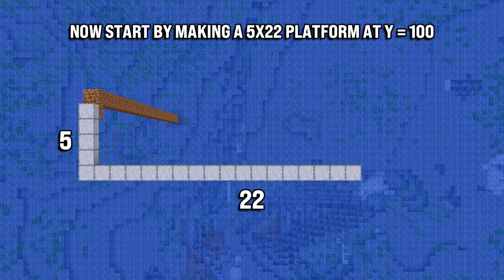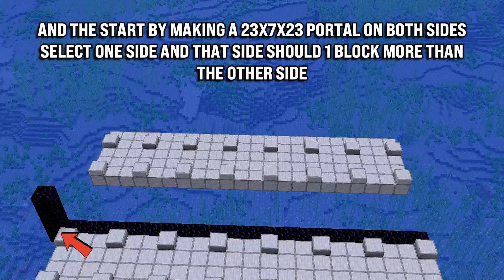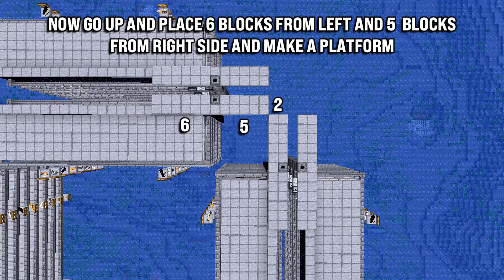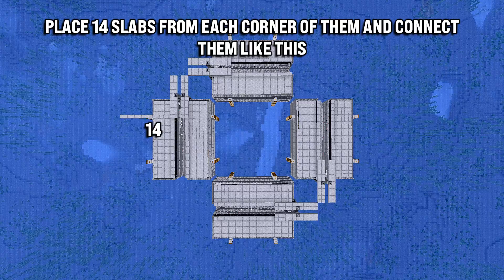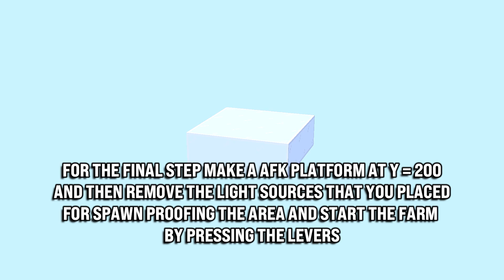Minecraft BEST CREEPER FARM 1.21 - NEW - 7000 ~ 20000 PER/HR!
Hello Guys TheySix is here With a New Minecraft Tutorial, In This Tutorial I Will Show you how to make a new portal based creeper farm by using 3 combined methods ( extremely fast ! ) in Minecraft 1.21

I Hope to Enjoy My Video !!🙏🥰

__________________________ [ Farm Details ] ___________________________

🧱 Farm Performance : + 7000 ~ +20000 PER HOUR - ( Gunpowders - Farm Rate depends on farm layers )

🔨 Farm Mode : Fully Automatic

✨ Versions : 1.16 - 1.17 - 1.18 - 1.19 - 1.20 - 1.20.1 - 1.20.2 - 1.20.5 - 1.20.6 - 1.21

💻 Platforms : Java Edition ✅ | Bedrock Edition ❌

📂If you want to download world or schematic files Join Discord Server
📩Download Number ( Search this to find the file faster ) : 227

💌 Original Design By : @TheySix

__________________________ [ Social Media ] ___________________________

📡 Discord Server :
🚧 Coming Soon!!

________________________ [ Game Information ] ________________________

✨ Shaders : Complementary
✨ Resource Pack : Default
✨ Mods :

_____________________________ [ Credits ] ______________________________

____________________________ [ Chapters ] ____________________________

00:00 Intro & Item List
00:20 Farm Location
00:30 Creeper Farm Building
08:38 Collection System
10:24 Afk Room & Final Step
10:42 Farm Performance
11:10 Ending

______________________________ [ Tags ] ______________________________